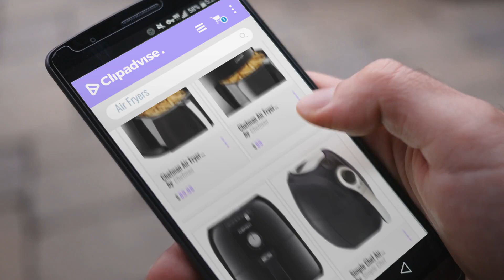Top 10 Chefman Air Fryer [2018]: Chefman Air Fryer with Digital Display Adjustable Temperature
New! 2019 Black Friday / Cyber Monday Air Fryers Deals and Updates.

Black Friday / Cyber Monday Chefman Air Fryer with Digital Display Adjustable Temperature Control for the Perfect by Chefman

Black Friday / Cyber Monday Chefman Air Fryer with Adjustable Temperature Control for the Perfect Result in Frying a by Chefman

Black Friday / Cyber Monday Chefman Express Air Fryer, Rapid Hot-Air Technology, Ultra quiet, Includes Recipe Book, by Chefman

Black Friday / Cyber Monday Simple Chef Air Fryer - Air Fryer For Healthy Oil Free Cooking - 3.5 Liter Capacity by Simple Chef

Black Friday / Cyber Monday SimpleTaste 1400W Multi-function Electric Air Fryer with Rapid Air Circulation Technology, by SimpleTaste

Black Friday / Cyber Monday Secura 4 Liter, 4.2 Qt., Extra Large Capacity 1500 Watt Electric Hot Air Fryer and by Secura

Black Friday / Cyber Monday BELLA (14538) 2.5 Liter Electric Hot Air Fryer with Removable Dishwasher Safe Basket, by BELLA